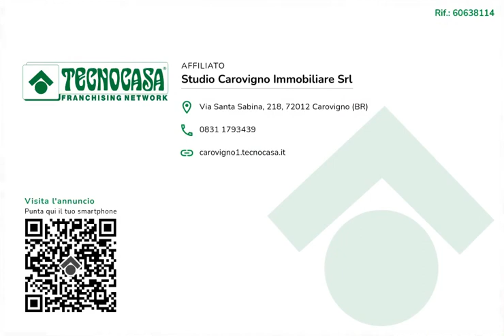Trilocale in vendita Carovigno Via Tommaso Campanella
APPARTAMENTO - CAROVIGNO

L'Agenzia Immobiliare Tecnocasa di Carovigno, propone in vendita esclusiva, un comodo appartamento allo stato grezzo da ultimare, situato al primo piano di una palazzina di soli due unità abitative, senza spese condominiali, dove avrete in comune solo la scala d'accesso.

L'appartamento è di 80 mq , ed è composto da due camere da letto con finestra, un bagno e un'ampia zona living.

Al secondo piano troviamo un'altra camera da adibire a lavanderia o altra stanza e un terrazzo.

Posizione ottimale e ben servita , dove avrete vicino tutti servizi di cui avrete bisogno, senza spostarsi con i mezzi di trasporto.

OTTIMO INVESTIMENTO !

Per altre eventuali informazioni o per poterla visionare vi aspettiamo in ufficio!!!

Ci trovate anche alla pagina Facebook Agenzia Tecnocasa Carovigno Immobiliare, clicca MI PIACE.